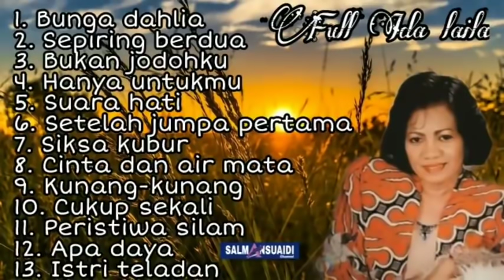bunga Dahlia Ida Laila full album